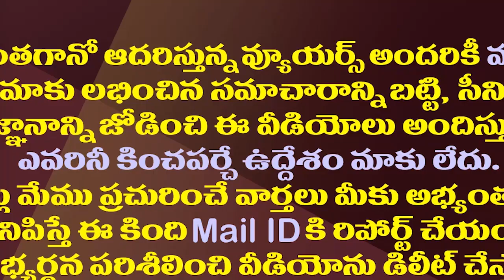వెంటాడుతున్న ఆ తప్పులు..వంగవీటి రాధా రాజకీయం గందరగోళం| Vangaveeti Radha Is In A Political Dilemma